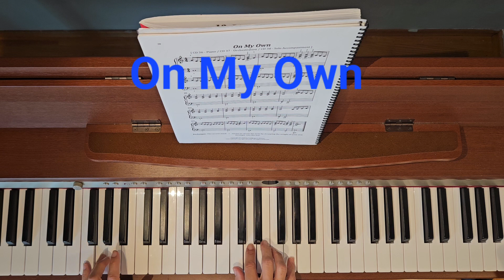On My Own